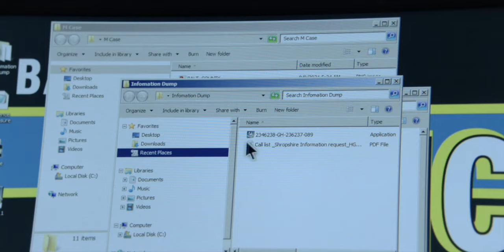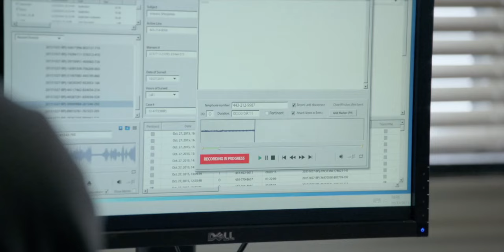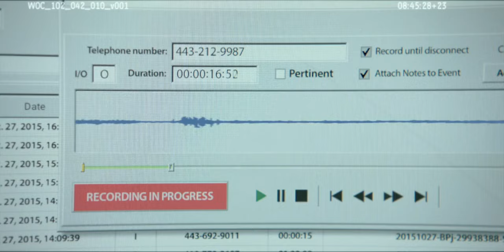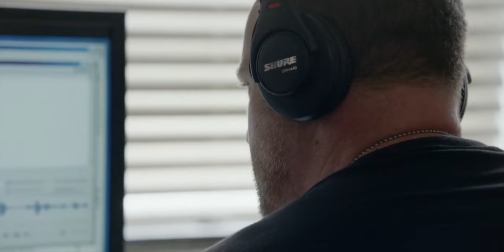We Own This City 1x02 - Surveillance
David Corenswet and Larry Mitchel in scenes from HBO's "We Own This City" (2022).